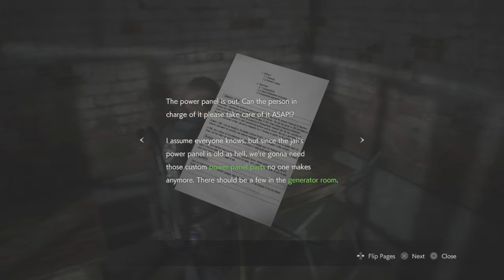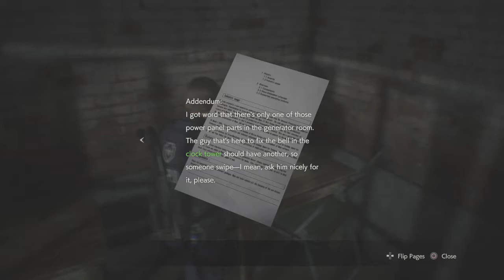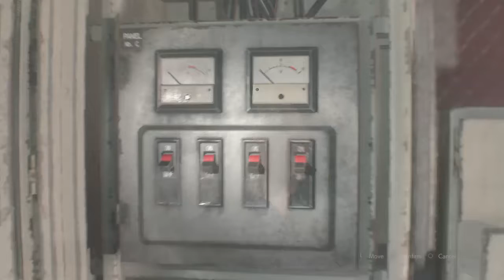Resident Evil 2 Leon A Episode 5- "FBI Agent" Ada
We finally make it to the parking garage after going through the underground passage. On the other side we found dogs and a suspicious character in Ada Wong.